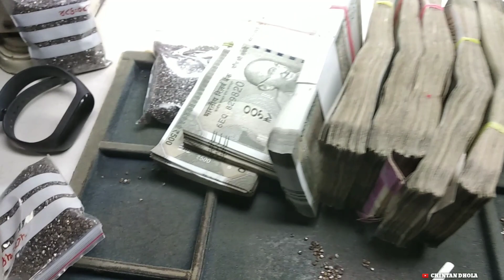હીરા ઉદ્યોગમાં લોકોના વિચારો - People's Mindset In Natural Diamond Business | Chintan Dhola